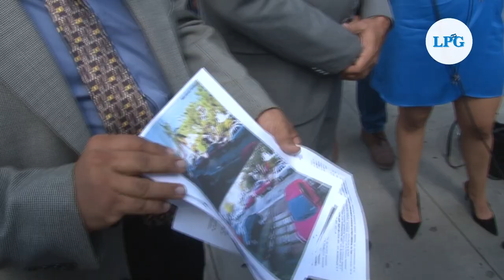Denuncian por amenazas y otros cargos a ministro de la Defensa, Francis Merino Monroy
Acusan al ministro Francis Merino Monroy  de actos arbitrarios, amenazas y  limitación de la circulación, contra el coronel e instructor de pilotos en la Fuerza Aérea, Eduardo Salazar. El militar habría levantado un informe sobre varios oficiales de la Brigada Aérea Militar, entre ellos, el hijo de Merino Monroy.

¡Visítenos!